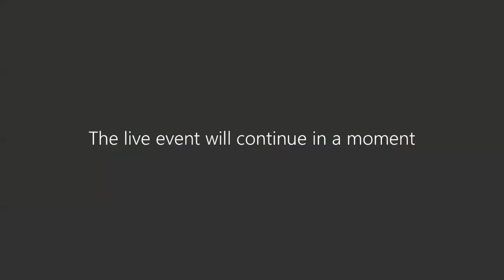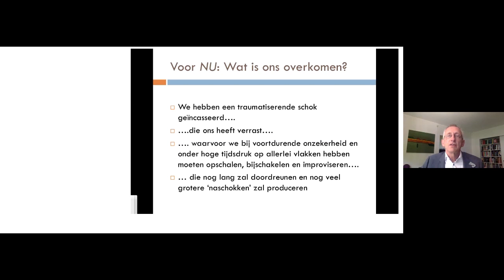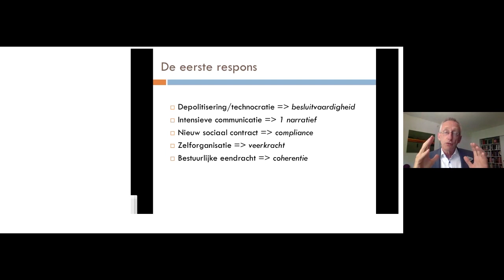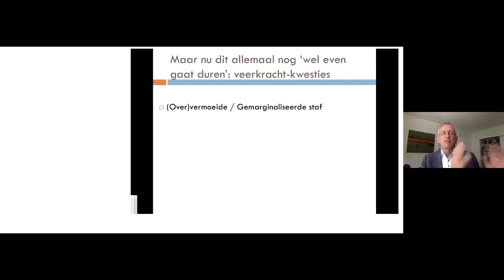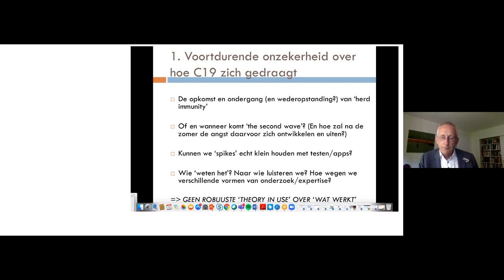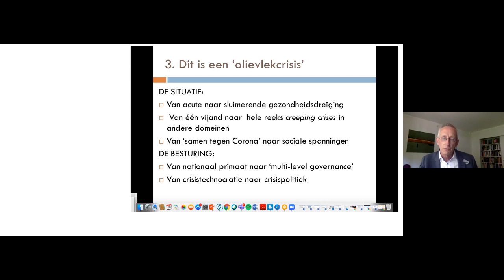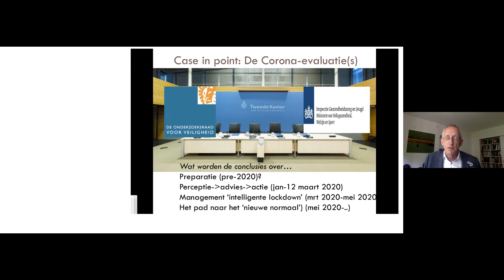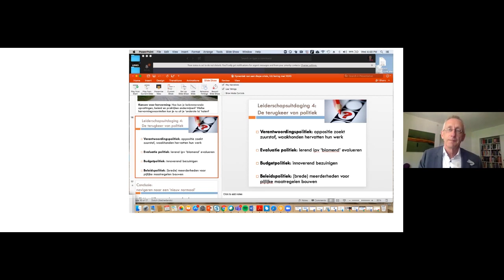Wat maakt een crisis een crisis?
Wat maakt een crisis een crisis? Bestuurskundige Paul ’t Hart (UU) legt het uit.

Hoewel het virus al langer in ons land rondwaarde, werd er half maart gesproken over ‘de coronacrisis’. Wat maakt een crisis eigenlijk een crisis? Wie beslist dat en waarom? Wat zijn de maatschappelijke effecten van iets als een crisis bestempelen? Bestuurskundige Paul ’t Hart trapt de digitale collegereeks Adapt! af. Hij geeft een kijkje achter de schermen van een crisis. Over macht en tegenmacht, politiek en leiderschap.

Samen met de Hub Security in Open Societies (UU) presenteren we je visies van wetenschappers op crises uit heden en verleden. Hoe komen we er sterker uit?